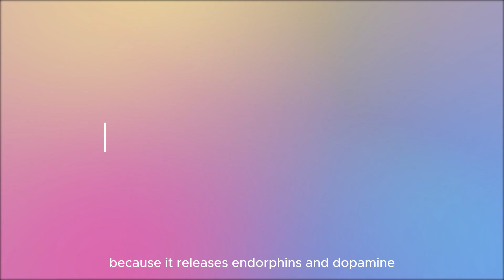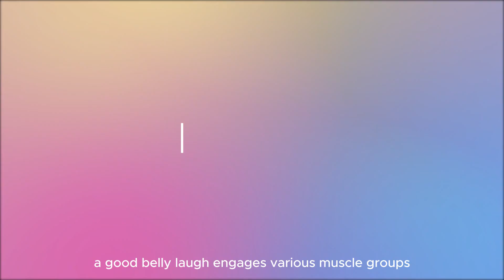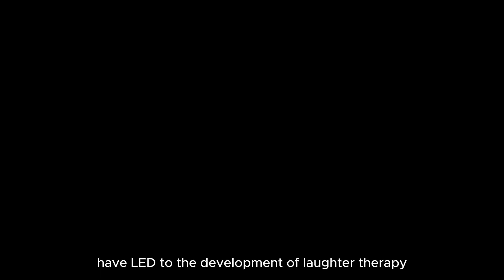Why Laughter is the Best Medicine | Science Behind the Smile | NewStartupLife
Why Laughter is the Best Medicine: Science Behind the Smile" is a captivating exploration of the profound impact of laughter on our health and well-being. This content delves into the scientific mechanisms behind laughter, highlighting how it triggers the release of beneficial chemicals like endorphins, dopamine, and serotonin in the brain. These chemicals play a crucial role in elevating mood, reducing stress and anxiety, and enhancing overall resilience.

The description also covers the physical benefits of laughter, such as boosting the immune system, increasing pain tolerance, and improving cardiovascular health by promoting better blood flow. It emphasizes the therapeutic nature of laughter, leading to the development of laughter therapy as a complementary approach to traditional medical treatments. The content encourages readers to incorporate more laughter into their lives through various means like interacting with humorous content, engaging in social activities, and adopting a playful outlook. Overall, "Why Laughter is the Best Medicine: Science Behind the Smile" provides valuable insights into the holistic benefits of laughter and its potential to contribute to a healthier and happier lifestyle.

🍁 𝐀𝐁𝐎𝐔𝐓  NewStartupLife 🍁
Welcome to NewStartupLife, your go-to destination for a holistic approach to health and fitness! Join us on a journey dedicated to empowering your mind, body, and spirit. Explore workout routines, nutrition tips, mindfulness practices, and expert insights aimed at achieving your wellness goals without limits. Get ready to embrace a lifestyle of continuous well-being.